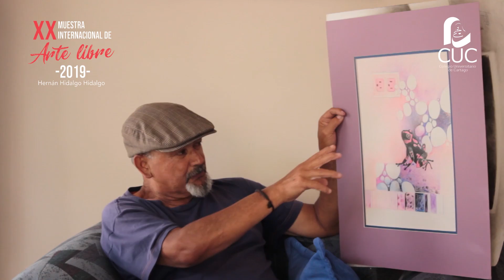Microinformativo CUC (Del 3 al 8 de junio, 2019)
Este Lunes 3 iniciamos mes y semana con la venta extraordinaria del formulario de solicitud de beca socioeconómica, a las personas previamente autorizadas por la Unidad de Trabajo Social.

El martes 4, esta misma unidad recibirá el formulario de beca socioeconómica, beca funcionario, excelencia académica y tribunal electoral estudiantil.

Este miércoles 5 de junio, celebramos el Día Mundial del Ambiente. Este día vení al CUC en tu bicicleta, caminando o haciendo uso del transporte público, además usá ropa alusiva al ambiente, ya sea con colores o camisetas con algún mensaje.

El arte y la cultura se reunirán en el CUC durante el mes de junio. La vigésima edición de la Muestra Internacional de Arte, Hernán Hidalgo Hidalgo, dedicada, en esta ocasión, al pintor cartaginés Roberto Mata Serrano, se inaugurará el próximo viernes 7 de junio al ser las seis de la tarde.
Roberto Mata, es un reconocido artista cartaginés, profesor de Artes Plásticas, quien ha recibido múltiples reconocimientos a nivel nacional y se caracteriza por ·tomarse “muy en serio la pintura”.
Obras de artistas dedicados en ediciones pasadas y de otros artistas invitados serán exhibidas en esta XX Muestra Internacional de Arte.
Durante todo el mes de junio se llevarán a cabo diversas actividades, donde estudiantes, docentes y público en general, podrán apreciar las obras plásticas, actividades de teatro, música y poesía.